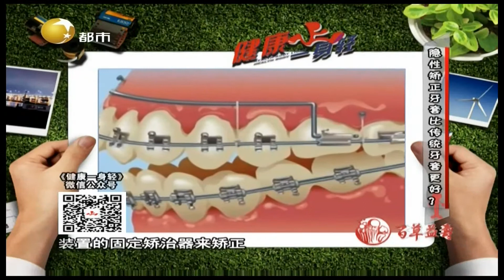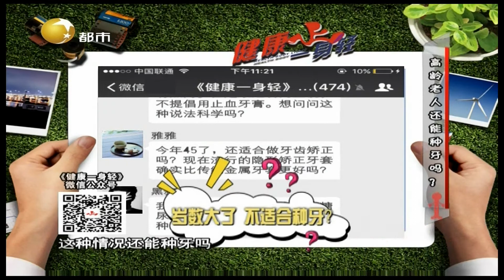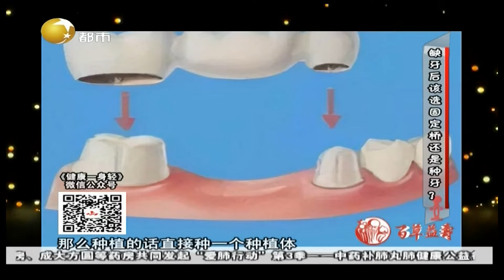长期牙齿缺失有什么危害？高龄老人还能种牙吗？